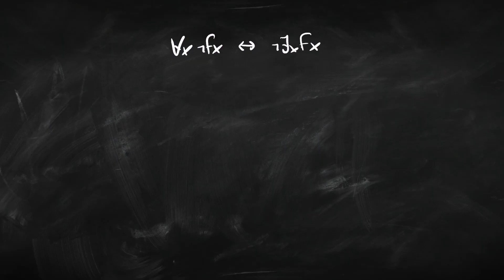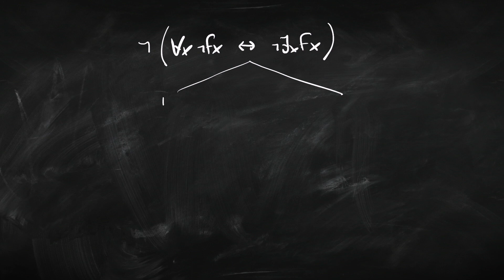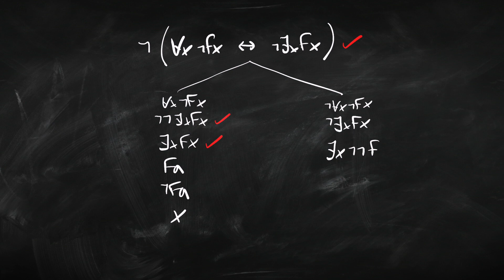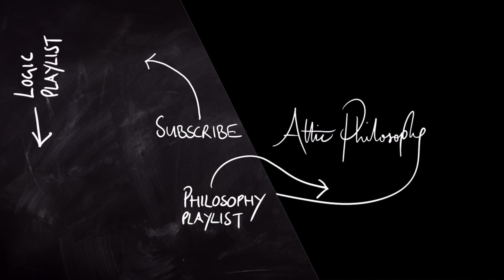Proof Trees for First-Order Logic | Worked Examples | Attic Philosophy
When you're learning proof trees for first-order logic, worked examples are your friends! In this video, I work through two examples: one without identity and one with. Background videos:

00:00 - Intro
00:31 - [Link: FOL trees ]
00:54 - Example without identity
04:10 - Example with identity
04:56 - [AP video link def desc]
05:15 - Solution
07:56 - Wrap up